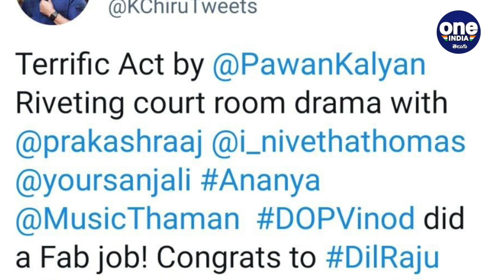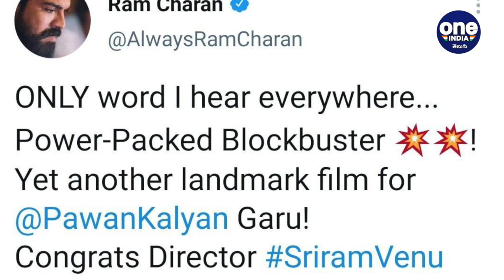Vakeel Saab కి అండగా Mega Family ! | Ram Charan | Pawan Kalyan || Oneindia Telugu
Chiranjeevi, Ram Charan Review On Pawan Kalyan vakeel saab.

మెగా ప‌వ‌ర్ స్టార్ రామ్ చ‌ర‌ణ్ వ‌కీల్ సాబ్ మూవీపై త‌న ఒపీనియ‌న్ తెలియ‌జేశారు. ప్ర‌తి చోట నేను వింటున్న ఒకే ఒక్క ప‌దం ప‌వ‌ర్ ప్యాక్డ్ బ్లాక్ బ‌స్ట‌ర్. ఈ చిత్రంలో ప‌వ‌న్ క‌ళ్యాణ్ కెరీర్‌లో మ‌రో ల్యాండ్ మార్క్ చిత్రంగా నిలిచిపోతుంది. వ‌కీల్ సాబ్ చిత్రాన్ని తెర‌కెక్కించిన ద‌ర్శ‌కుడు శ్రీరామ్ వేణు, నిర్మాతలు దిల్ రాజు, శిరీష్‌ల‌కు నా అభినంద‌నలు అని చ‌ర‌ణ్ పేర్కొన్నారు.